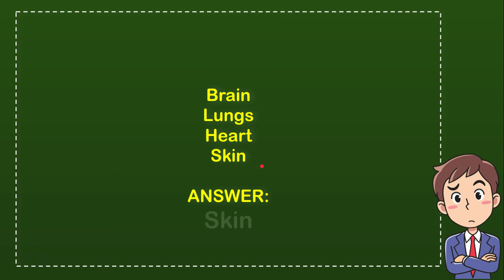What is the largest organ of the body?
" What is the largest organ of the body?. This video will give you a 'Straight To the point' information / answer / solution of : What is the largest organ of the body?.

Here in How Convert we provide a lot of useful information that will make your day better because you will get a lot of fantastic knowledge like this video : (What is the largest organ of the body?), and there are a ton other full of knowledge videos.

You can also help other people to comment in comment section if you think that there is important/interesting information that is not covered by this video What is the largest organ of the body?